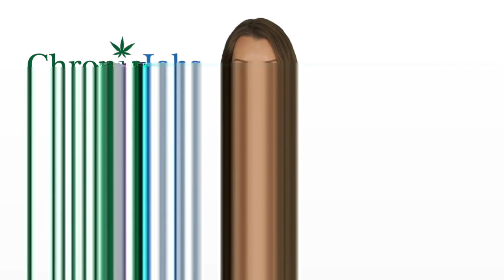Manchester Cannabis Jobs